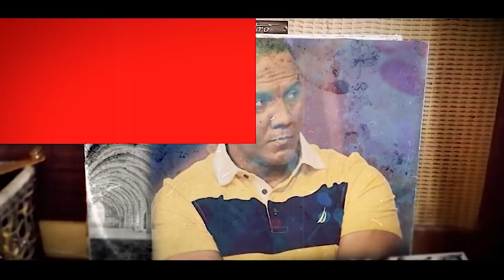EL Nagüero comenta - MAS ROBERTO